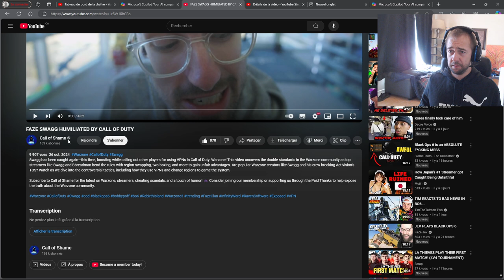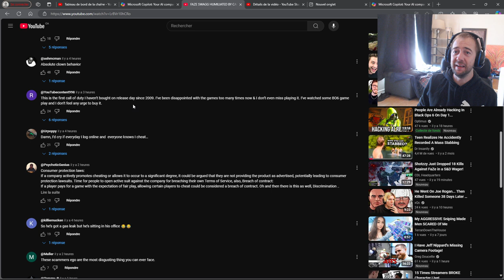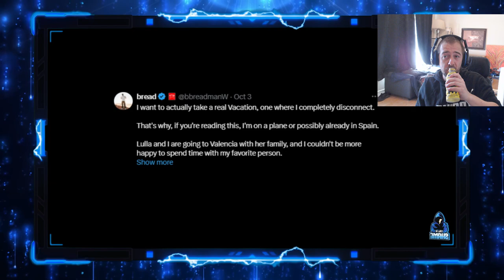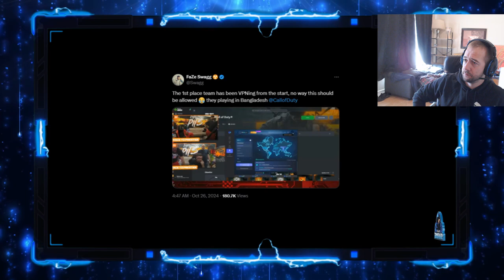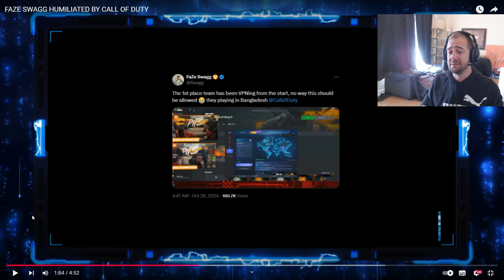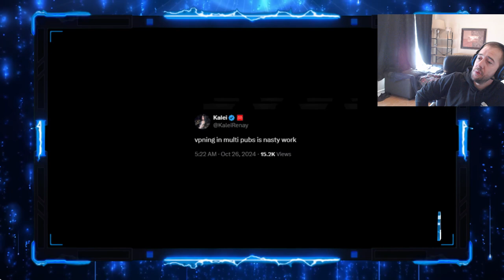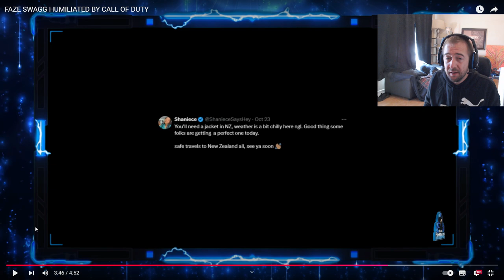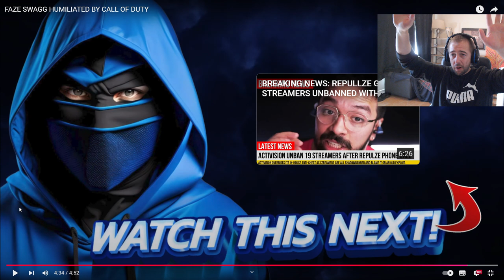Exposing Prominent CoD Streamers in a Reaction to the Call of Shame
Join me as I react to the latest Call of Shame video and dive deep into the controversies surrounding some big-name Call of Duty streamers. 🎮🔥 In this video, I also discuss who the possible owner of Call of Shame might be. This is one exposé you don't want to miss! Let’s uncover the truth together! 🔥